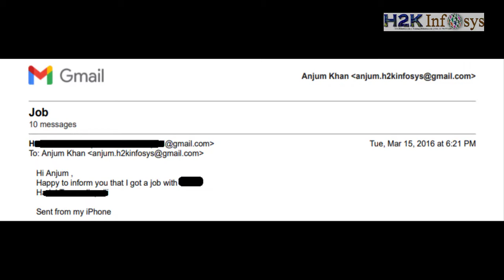QA Online Training Testimonials | H2k Infosys